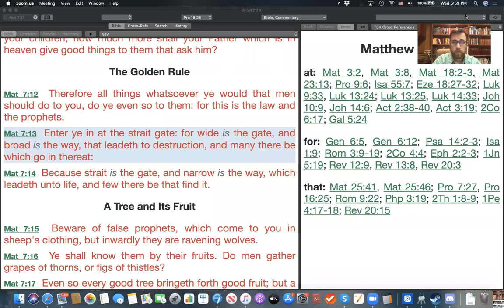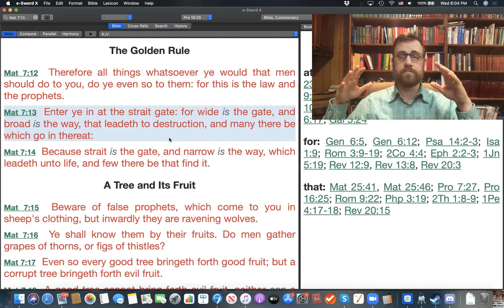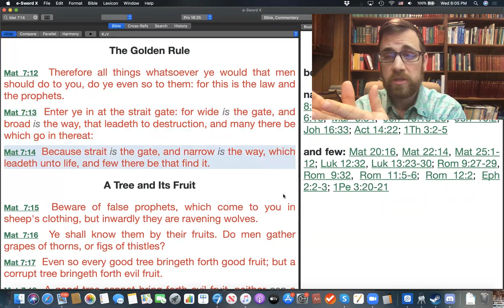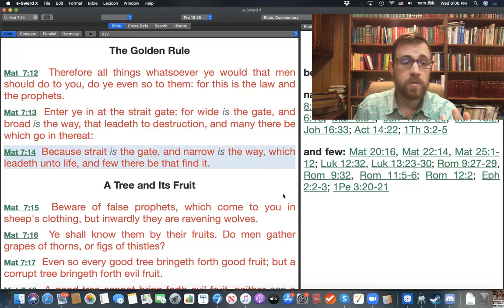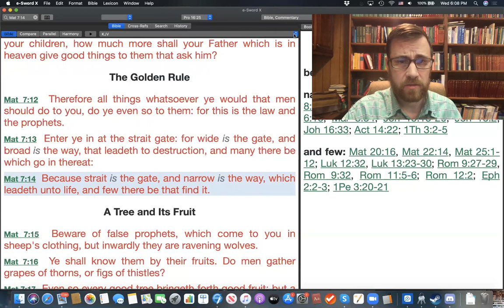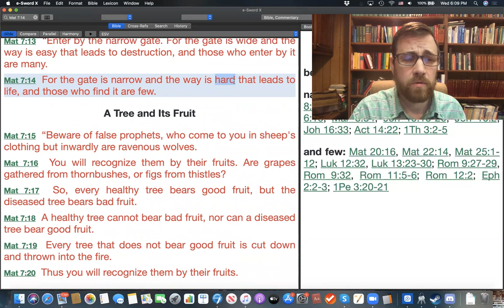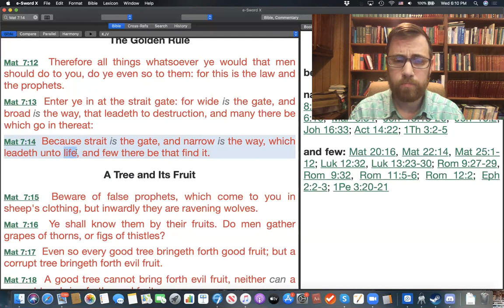Sermon on the Mount Bible Class 39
Bible class covering Matthew 7:13-14.